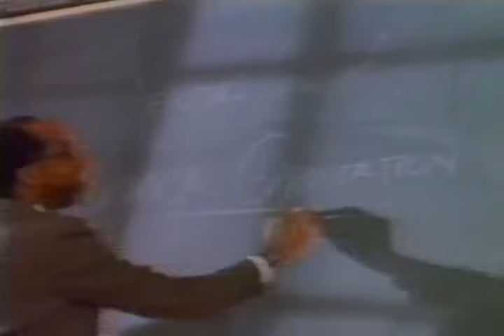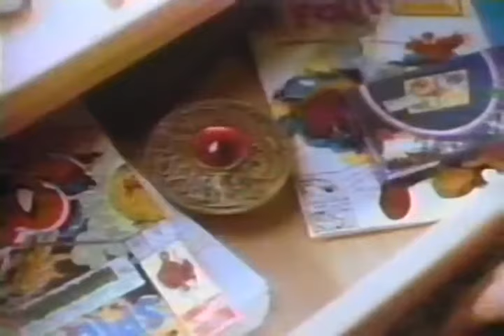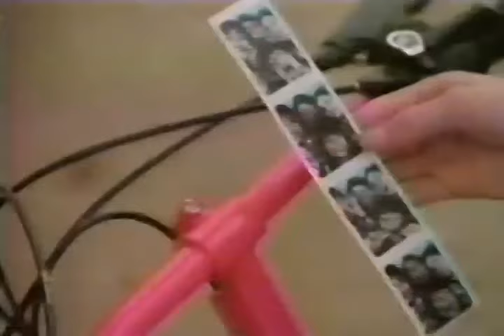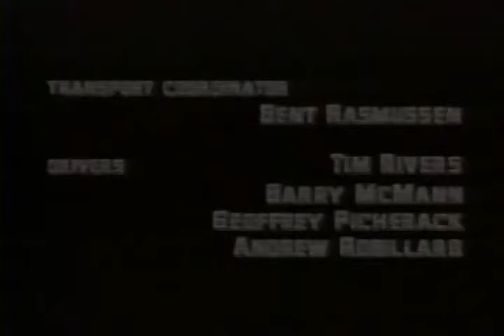Power Pack (1991, USA TV)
As the Power siblings get ready for a new school year, they must deal with typical kid issues while also balancing their lives as superpowered children when they learn of Dr. Mobius, a phantom that haunts an abandoned house.